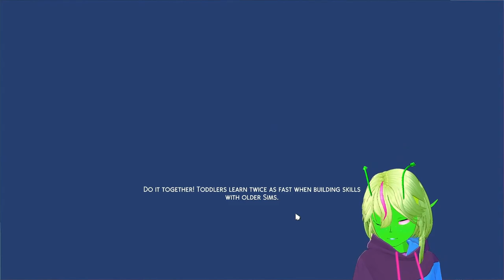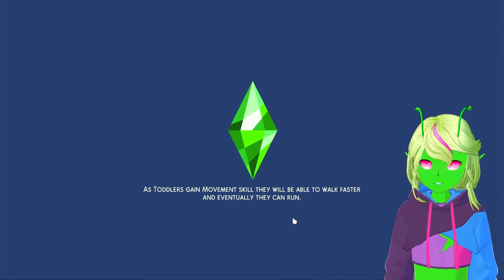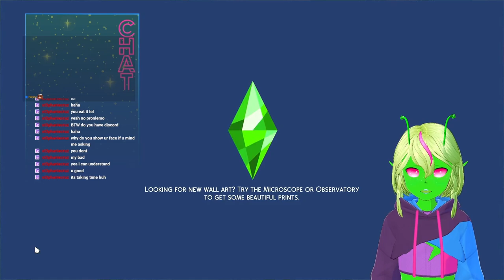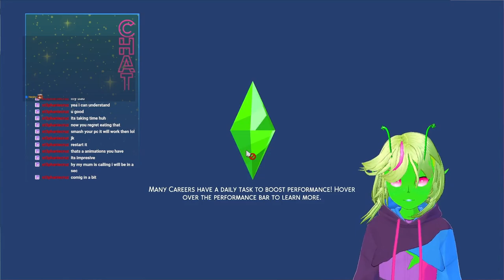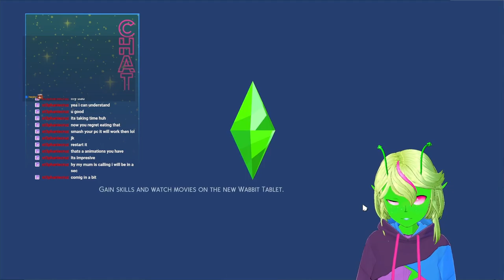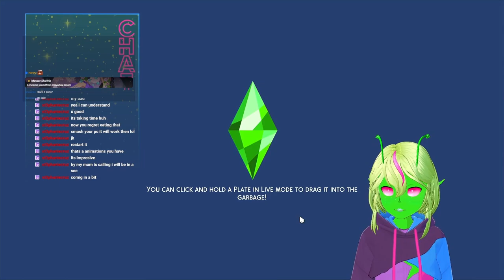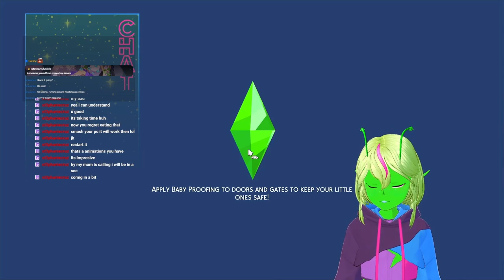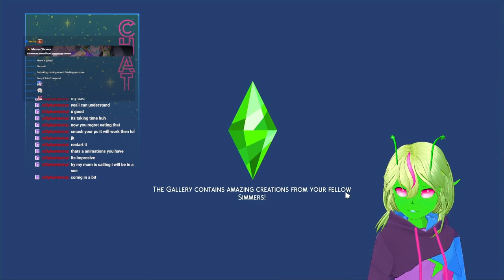Returning To Life & Finding Love | a Sims 4 VOD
The video in which I attempt to return my Sim-self to life, and marry their love...